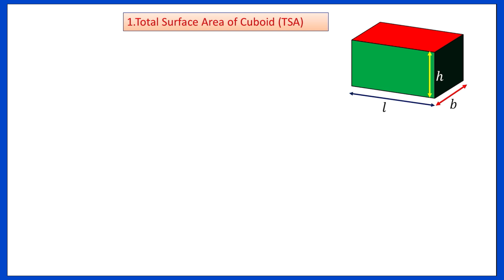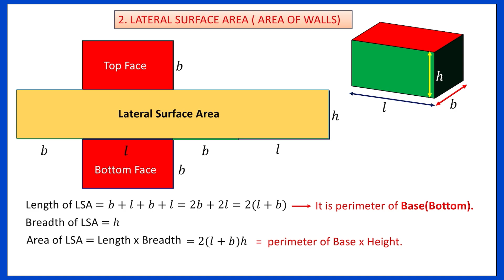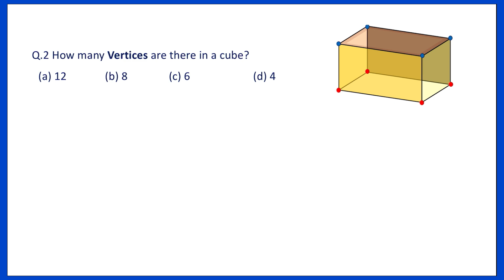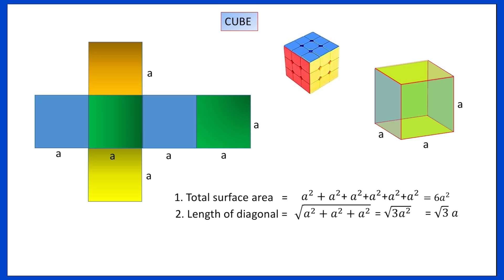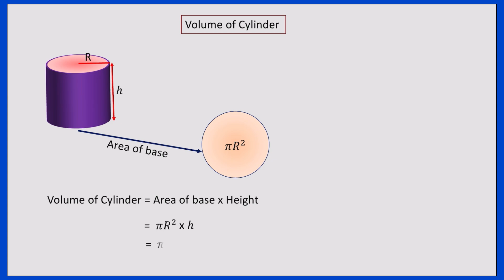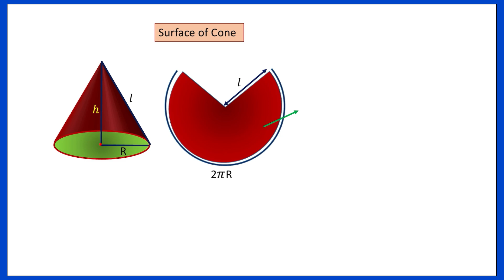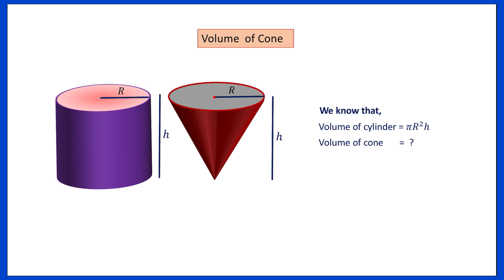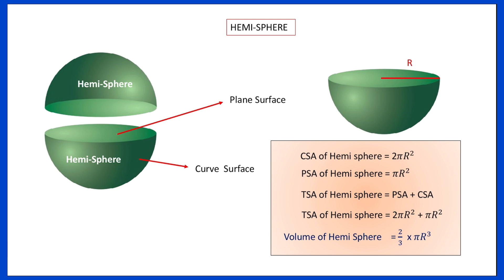Surface Area and Volume (All Formulae)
All formulae
hemi sphere